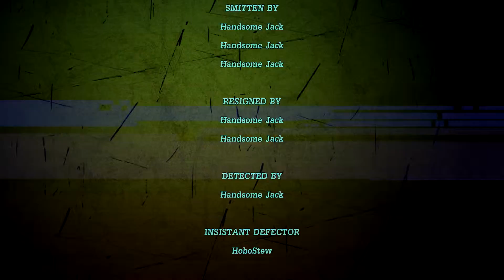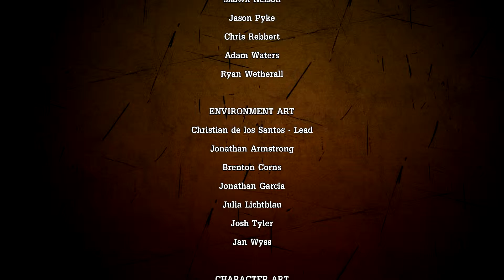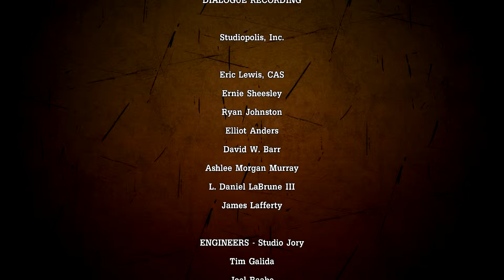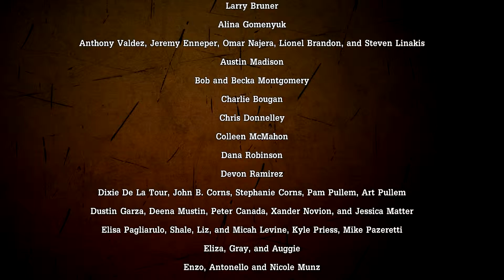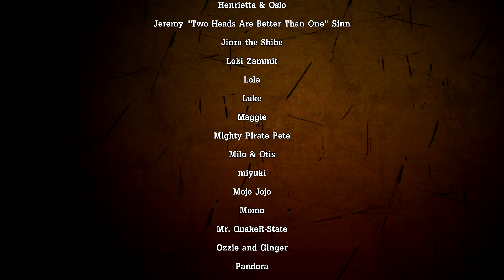[EP#24] Tell Tale Games Tales: from the Borderlands - It's good to be King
We arrive at Jack's office and start lookin' around for the beacon.
Music/Sounds that may or may not be in this video